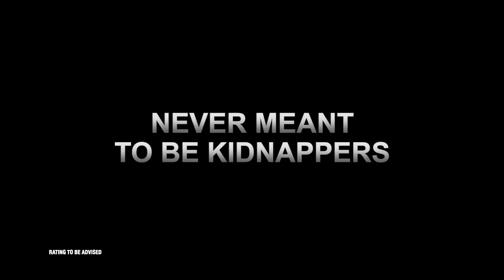VOICE OF SILENCE (Trailer) — In Cinemas 5 November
Release Date: 5 November in Singapore
Director: Hong Eui-jeong
Cast: Yoo Ah-in, You Chea-myung
Genre: Crime, Drama

Tae-in, who lost his voice and Chang-bok make their livings cleaning up crime scenes. One day, they are left to take care of a kidnapped girl named Cho-hee, who was raised to be a kind and caring sister, obligated to take care of her brother in a male-orientated family. In fact, she was abducted instead of her brother, because it has always been obvious to stand in for her bother, she manages to keep clam and swiftly read the situation she is placed in. Even when she sees Tae-in cleaning up brutal crime scenes, she keeps her calm, acting the “good girl” inside ger, even taking care of Tae-in’s little sister. Tae-in starts to open himself to Cho-hee, while Chang-bok, who was supposed to come back with Cho-hee’s ransom, becomes uncontactable. Now Tae-in has to go through the situation all alone.